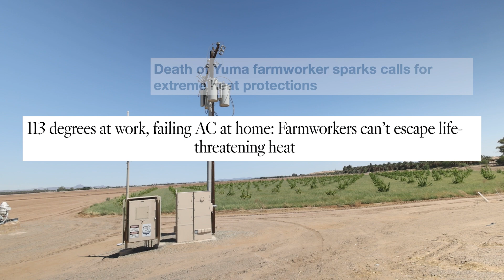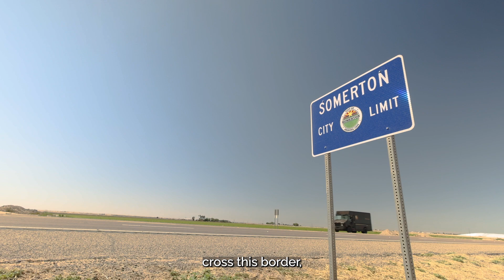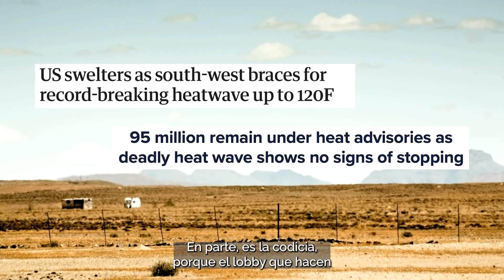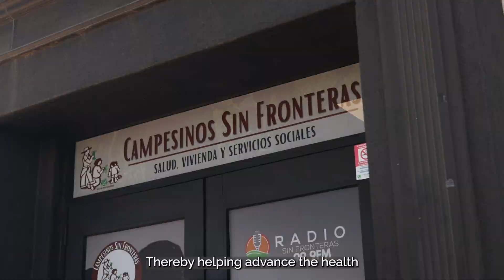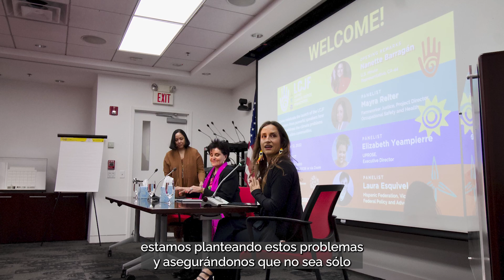The Latino Climate Justice Framework en Acción: Extreme Heat & Outdoor Workers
Nuestra gente has spoken. Farmworkers across the U.S. are standing up for their rights, demanding protection from extreme heat and access to clean water. “We have a right to speak up, to defend ourselves, because when no one else wants to do it, we are the ones who will pick the harvest,” said an Arizona farmworker and @GreenLatinos partner. If you believe our gente and campesinos everywhere are heroes, endorse LCJF👇🏼👇🏽👇🏾👇🏿lcjf.greenlatinos.org